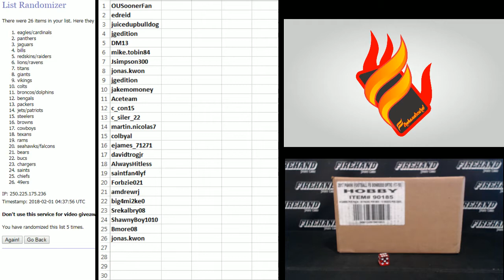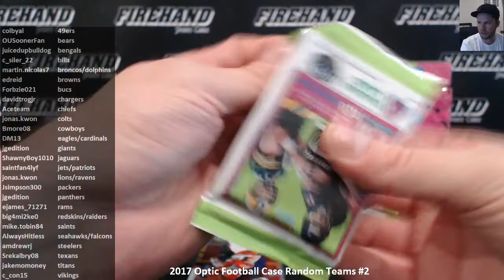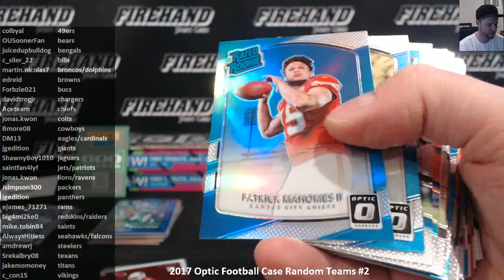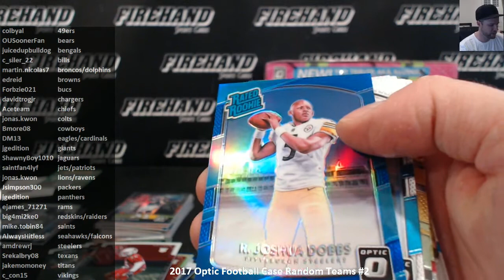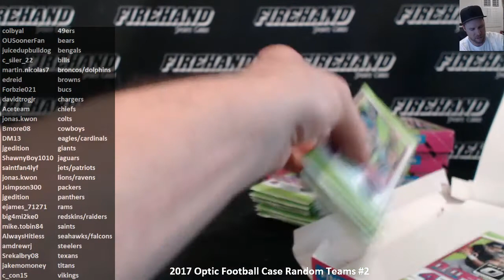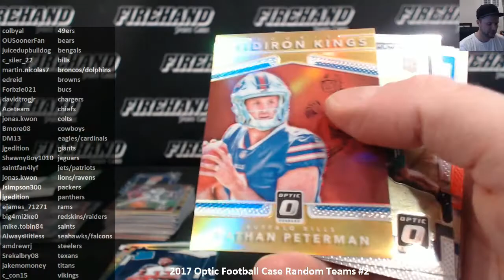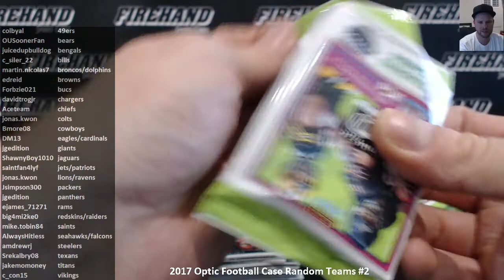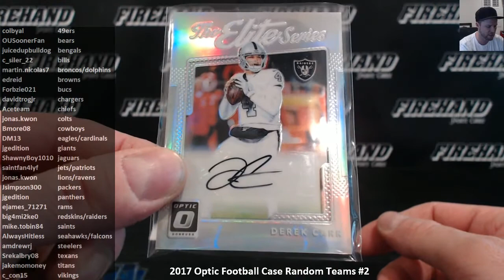2017 Optic Football Case Random Teams #2 ~ 1/31/18